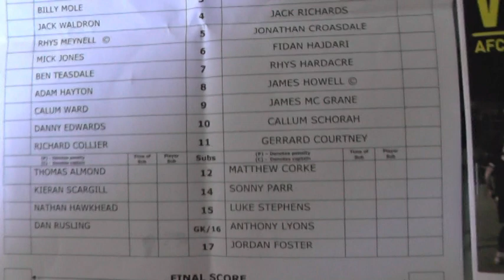Nostell Miners Welfare FC 4 v 1 AFC Liverpool 31 08 2019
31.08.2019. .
FA Vase 1st Qualifying Round .
Nostell Miners Welfare FC 4 v 1 AFC Liverpool .
Welfare Ground , Crofton Community Centre ..
ATT 72 .